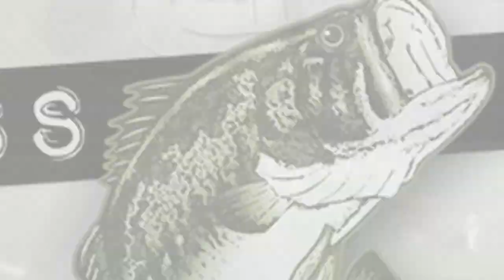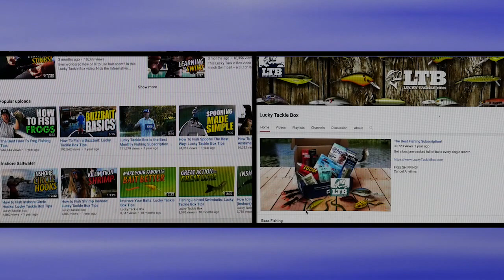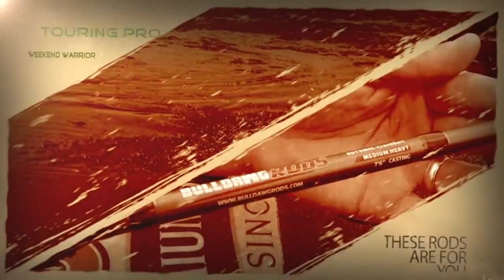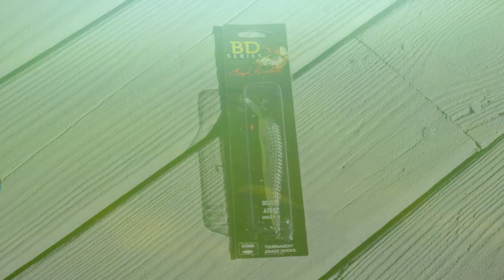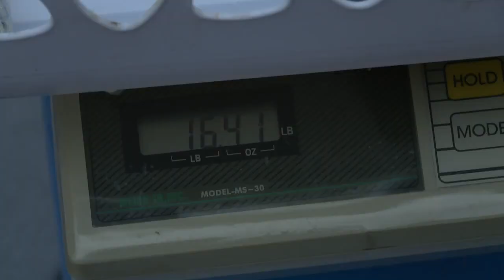On The Bass Dr. TV Show Ft. Flair, Boyd Duckett, and Jason Lambert! | TylersReelFishing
Jason Lambert invited Flair, myself, and Elite Series angler Boyd Duckett to fish on his TV show The Bass Dr. We had a blast throwing jerkbaits on Guntersville and I can't thank him enough for the invite!